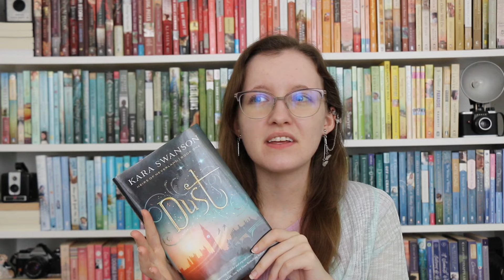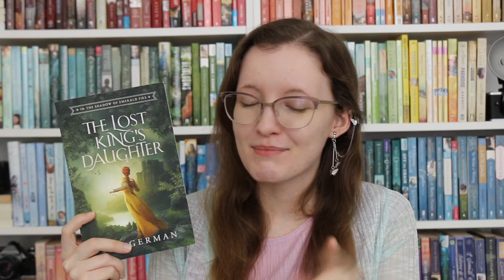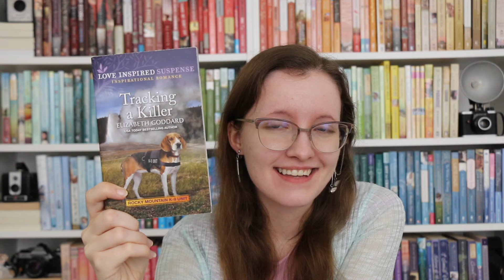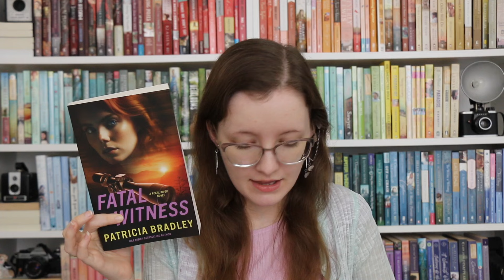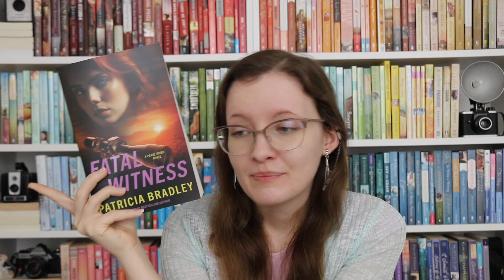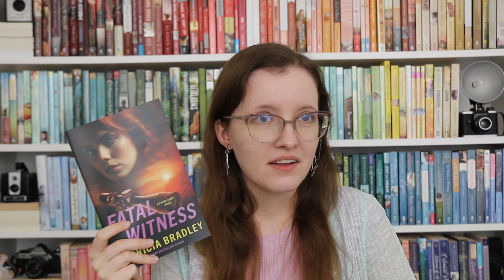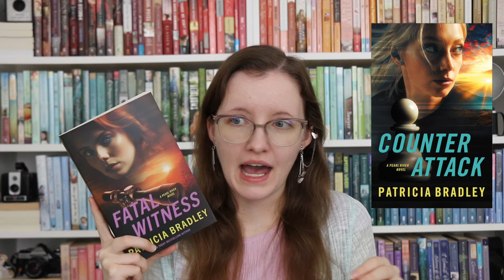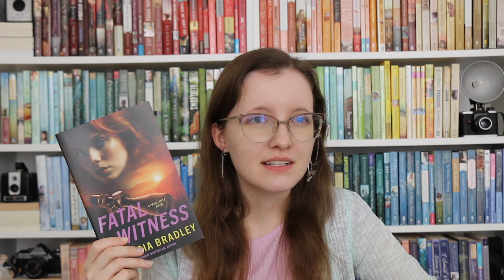Recent Reads #2 [2024] Unpopular (& possibly controversial) Opinions 😅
Hello, my friends! This is one of my longest videos in quite a while, so buckle in or use the timestamps below and let's get chatting about all of these books! I also share my OnceUponaFaebruary Readathon wrap-up a the end of this video. I do think that I may take next week off from posting a video, but I hope you enjoy this one (despite all of my thoughts and opinions 😂).

✨ Timestamps & Links to Reviews ✨
@0:00 - Intro
@1:03 - Young Adult (historical, fantasy, & contemporary)-
@1:07 - “Dust” by Kara Swanson - 2⭐️

@5:32 - “Lady of Disguise” by Melanie Dickerson - 2 ⭐️

@11:13 - “The Lost King’s Daughter” by A. D. German - 3 ⭐️

@14:20 - “Hey, Jude Carpenter” by Storm Shultz - 4.5 ⭐️

@18:56 - Contemporary-
@19:00 - “First in My Heart” by Rachel Blanchard - 3.5/4 ⭐️

@22:22 - Suspense-
@22:28 - “Tracking a Killer” by Elizabeth Goddard - 1 ⭐️

@26:54 - “Fatal Witness” by Patricia Bradley - 3 ⭐️

@35:22 - Historical-
@36:19 - “The Lost Lieutenant” by Erica Vetsch - 1/1.5 ⭐️

@40:15 - Reviews, Holy Spirit Alerts, & Discussing Faith Content with romance
@42:14 - Back to “The Lost Lieutenant”
@49:39 - “The Irish Matchmaker” by Jennifer Deibel - 2 ⭐️

@55:06 - “The Secrets Beneath” by Kimberley Woodhouse - 3 ⭐️

@59:01 - Clean Fiction-
@59:18 - Fairytale Retellings-
@59:28 - “A Goose Girl” by K. M. Shea - 3 ⭐️

@1:00:33 - “The Steadfast Heart” by Arlem Hawks - 3.5/4 ⭐️

@1:03:37 - “A Lonely Dance” by Selina R. Gonzalez - 3.5/4 ⭐️

@1:09:21 - Childhood Favorite/Middle-Grade-
@1:09:28 - “The Mysterious Benedict Society” by Trenton Lee Stewart - 5 ⭐️ (reread x6 or 7)

@1:12:00 - The Stack of Books
@1:12:29 - Once Upon a Faebruary Readathon Wrap-up
@1:15:45 - Final Chatting
@1:17:20 - Outro (if you made it this far, thank you! 💕)

Hi there! I'm Lindsey and I run the blog 'Books for Christian Girls', which is a site dedicated to giving in-depth content reviews of Christian books with ratings for girls ages 9-19. Welcome to my Christian BookTube channel where I mainly discuss Christian Fiction! I hope you can find a new favorite book, series, or even author from my reviews and videos! 🥰

I blog every Monday & Friday,
And am on Instagram often! ☺️✨